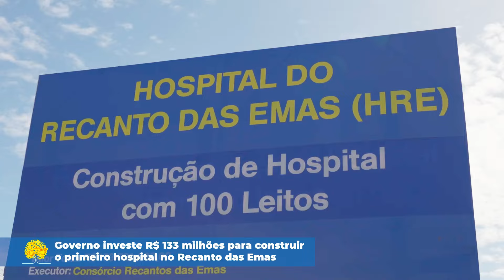Governo investe R$ 133 milhões para construir o primeiro hospital no Recanto das Emas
Unidade amplia capacidade da rede pública em 100 leitos e terá atendimento nas áreas de clínica médica e pediatria. Obra vai gerar 750 empregos